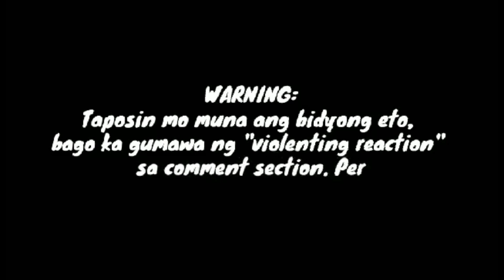KINAKATAKUTAN NG ILAN ANG NAGING PAHAYAG NI LENI ROBREDO AT HINDI PA TINANGGAP ANG PAGKATALO!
Marami ang nagulat sa naging pahayag ni Leni Robredo na hindi tinanggap ang kanyang pagkatalo kay Bongbong Marcos sa pagkapangulo.

Alamin ang buong detalye sa videong ito.